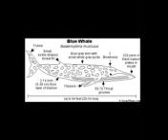Blue Whale Anatomy